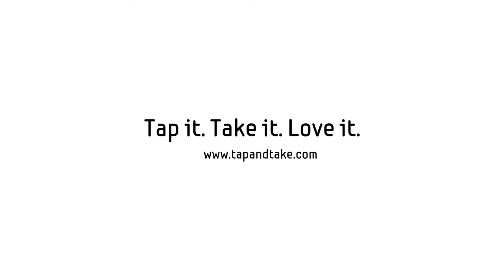Samsung ST550/ST500 - Tap and Take online campaign intro movie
Samsung ST550/ST500 - Tap and Take online campaign intro movie, Paris, London, Rom, Moscow